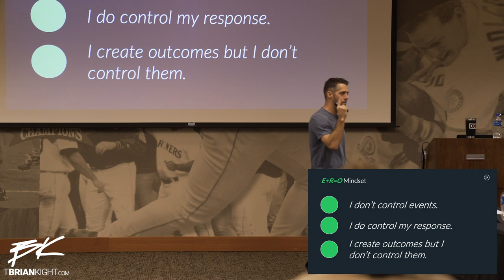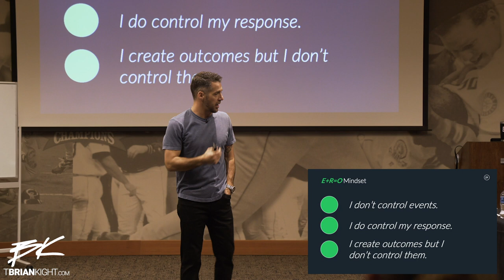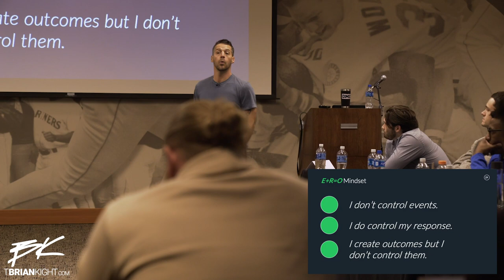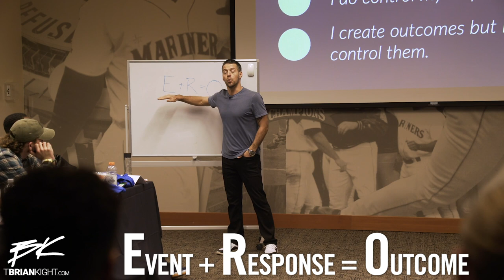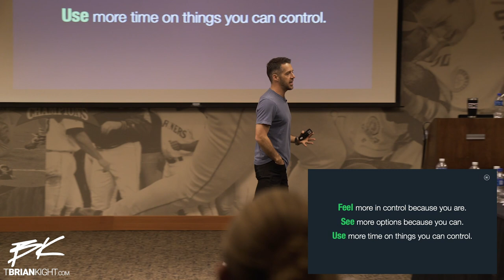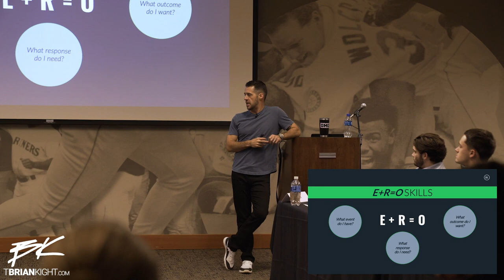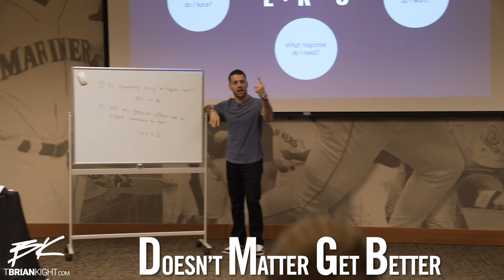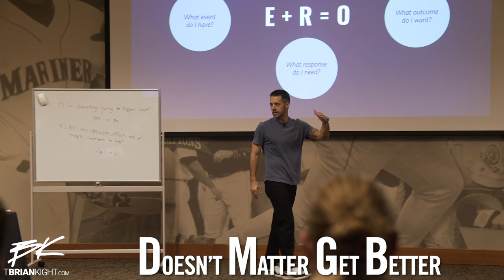Leadership Training with the Seattle Mariners - Part 4 -The E+R=O Mindset for Competitors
In the final video of this series Brian provides powerful insights for coaches & teams looking to PRODUCE GAME WINNING BEHAVIOR. Additionally, he discusses the importance of building skill in E+R=O (event + response = outcome) and DMGB (doesn't matter, get better).

\\ CHAPTERS //

0:00 Hook and Title
0:15 The E+R=O Mindset
2:18 Where DMGB (Doesn't Matter Get Better) Originated
3:46 We all have different E's (Events) in our life
5:49 Control your Response even when your Event is unfair
6:14 When to watch your Response
6:51 Benefits of the E+R=O mindset
7:19 Dollar value of the E+R=O mindset
8:17 E+R=O Skills - What outcome do I want?
8:56 E+R=O Skills - What response do I need?
9:18 When does DMGB apply?
10:10 The high of a BIG win doesn't last forever
11:12 What DMGB does not mean
11:58 Enjoy the wins... but not for too long

Brian Kight is the founder and author of DailyDiscipline.com, a brief daily email that guides 30,000 people to build the discipline they need to get what they want as fast as possible.

He is an entrepreneur, global keynote speaker, and advisor to Fortune 500, entrepreneurs, pro and college sports teams.

Brian has spent the last 15 years serving clients to create leadership, build culture, and align behavior to produce results.

His ability to help people understand and execute simple skills with elite discipline, both personally and professionally, is what makes his message so practical and powerful. Brian simplifies the complex so you can focus on doing what works for you.